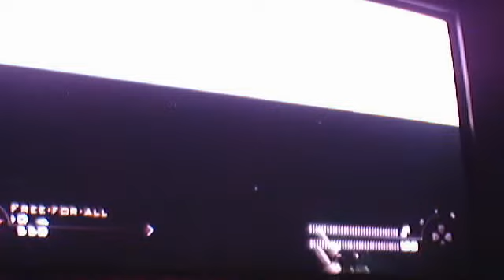Under Bailout Map (using speedhack) Part 1